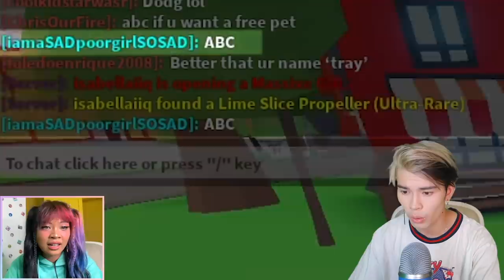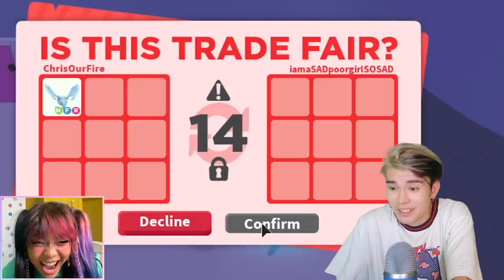(Squid Game) Becoming a SPOILED BRAT for FREE PETS! Adopt Me Roblox Prank on Crush Baby Scam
today chris and sharla of ourfire plays is playing ADOPT ME ROBLOX and today im becoming a spoiled brat in adopt me to get free pets from my crush :D in this adopt me update im dressing up first as a cute baby to get adopted then i am gonna transform into a spoiled brat and trick my parents into giving me whatever i want!!

🔥 ABOUT US 🔥
HATERS GET TOASTED FIREFAM!!! Hi, we’re Chris and Sharla, and  welcome to the official Our Fire YouTube channel!  After meeting on the dating app Tinder almost 3 YEARS AGO, we decided to come together and create a Youtube channel to document our experiences and film fun challenges, gaming videos, reactions, pranks, vlogs, and so much more!   We are both asian and a boy and girl roblox youtuber. Sharla is a filipino youtuber and Chris is a Japanese youtuber. We also have bright and colorful pink and red hair couple. Now we make funny content to make you smile!